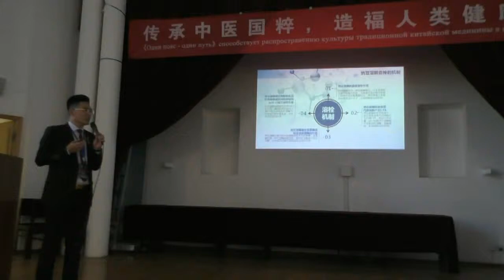Конференция, доклад №12